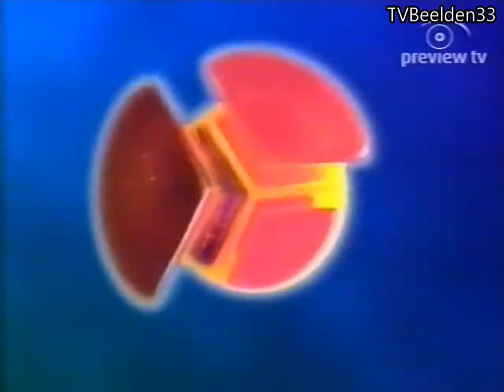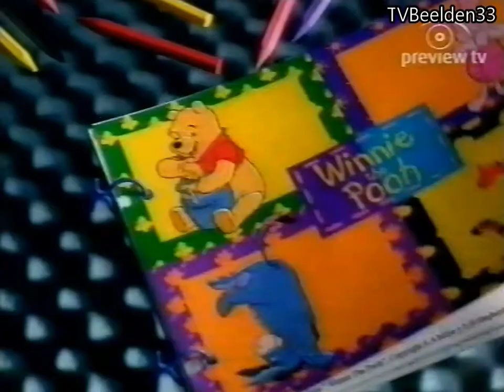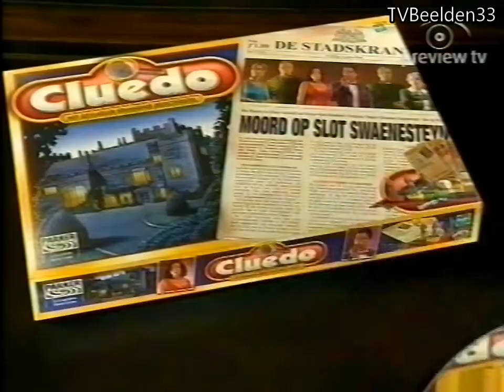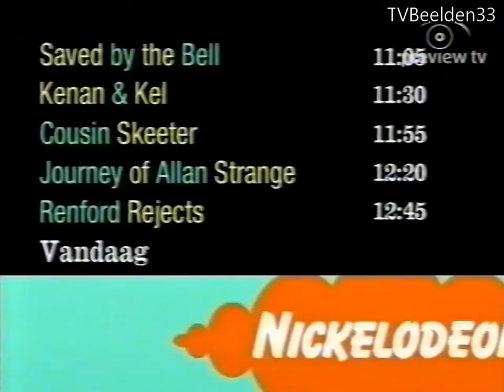Nickelodeon/Kindernet Reclameblok (02-11-2002)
Reclameblok rond de fusietijd van Nickelodeon en Kindernet.
0:00 Reclameblok Intro
0:02 Baby Mio
0:29 Baby Sophie
0:52 Disney Peter Pan
1:02 Willem Wiebel
1:22 Playmobil (Supermarkt)
1:42 Playmobil (Woonhuis)
1:53 Triple Power (Push Pop)
2:03 Nikko Landshark
2:23 Taksi Power
2:53 Meccano City
3:14 Winnie de Poeh (Projector)
3:34 Baby Dodo
3:54 Baby My Sweet Love
4:14 Cluedo
4:34 Reclame Outro
4:36 Vandaag Promo:
- Saved by the Bell
- Kenan & Kell
- Cousin Skeeter
- Journey of Allan Strange
- Renford Rejects
Bron: VHS.